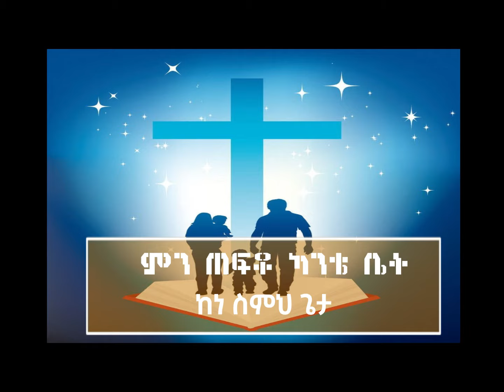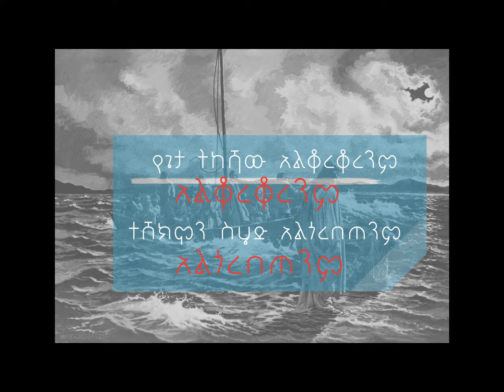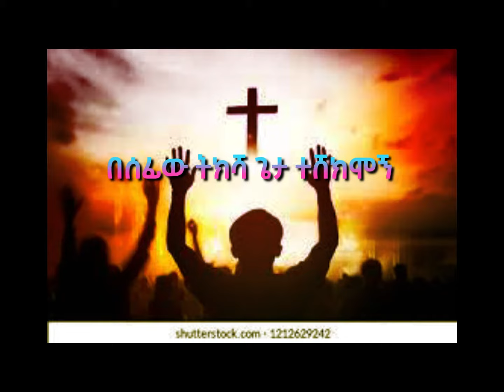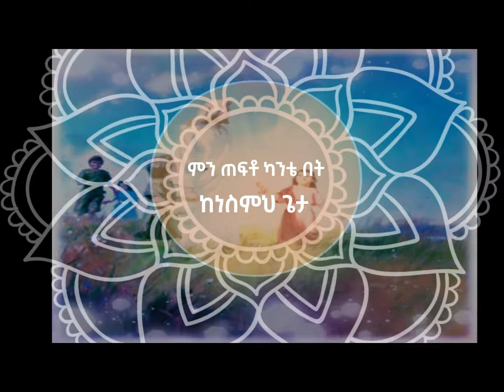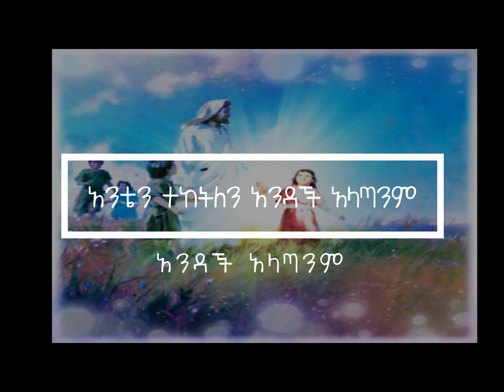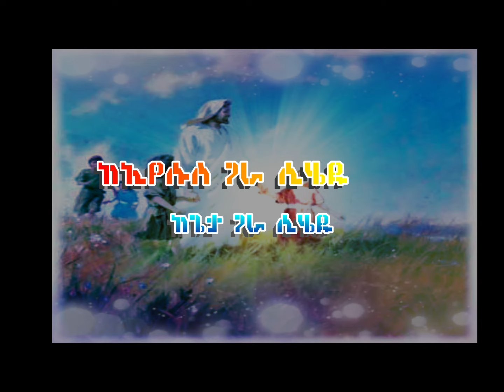MULUKEN MELESE|ዘማሪ ሙሉቀን መለሰ................KE EYESUS GARA SIHEDU|ከኢየሱስ ጋራ ሲሄዱ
MULUKEN MELESE|ዘማሪ ሙሉቀን መለሰ. KE EYESUS GARA SIHEDU
የተለያዩ የድሮ፣ lyrics መዝሙሮችን ለማግኘት
SUBSCRIBE_LIKE_COMMENT_SHARE ማድረግዎን አይርሱ